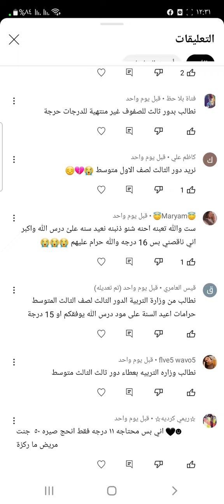طلاب السادس الابتدائي والثالث متوسط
لَجّمًيَعٌ آلَأسِئلَةّ وٌآلَحًلَوٌلَ وٌآلَآخِبًآر آلَعٌآمًةّ